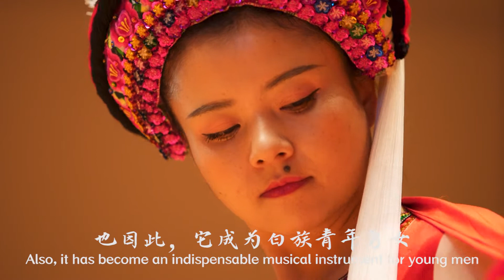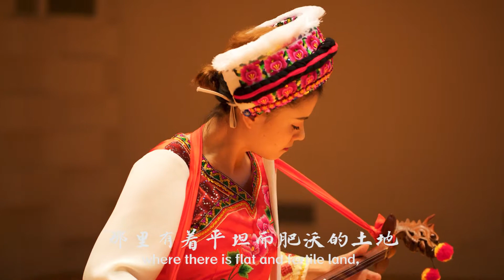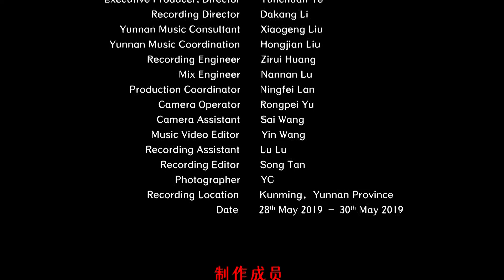Chinese Bai Ethnicity Sanxian Folk Music - Good Scenery of Dali Bazi 白族民间乐曲 三弦《大理坝子好风景》 中国音乐地图 听见云南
民间乐曲  民族：白族  地区：云南大理
Folk Music  Ethnicity: The Bai Ethnic Group in China  Region: Dali, Yunnan Province, China

龙头三弦：李思思
Dragon Head Sanxian: Sisi Li

40余个民族，680位民间音乐人，230种民间乐器，1300首民间音乐，2万张图片，100万中英文文字，搭建起“中国音乐地图”框架，绘就多民族传统音乐蓝图。